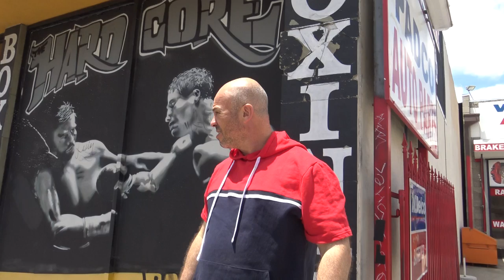David Kaminsky Back In The Ring On Top Rank Show Soon EsNews Boxing